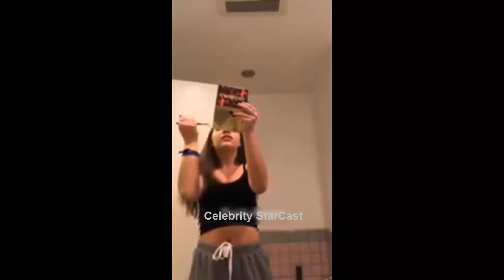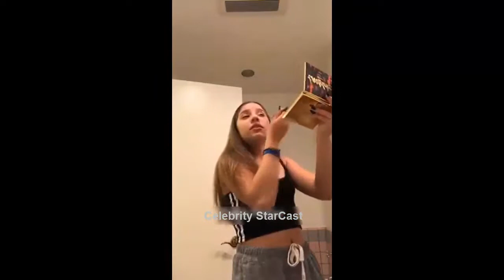Mackenzie Ziegler Instagram Livestream - 28 April 2018